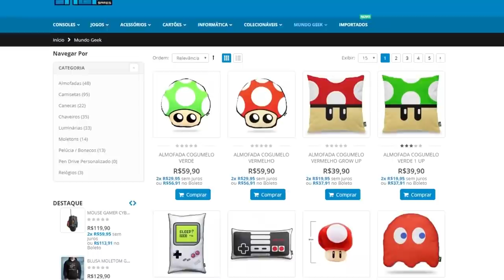TOP 10 : MELHORES JOGOS EM JULHO ( 2020 ) - PS4/XONE/SWITCH/PC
O sétimo mês de 2020, promete trazer jogos incríveis, sendo um deles, um grande concorrente pra GOTY desse ano, bora lá conferir essa lista insana .. solta o play aí ↑